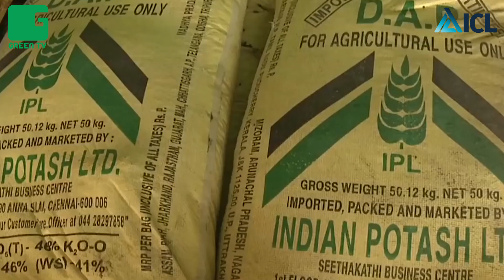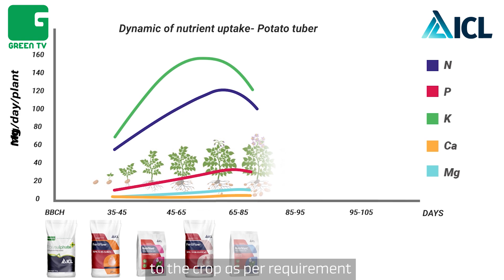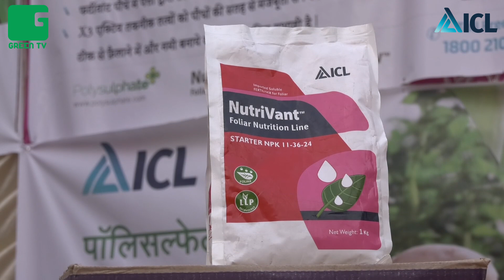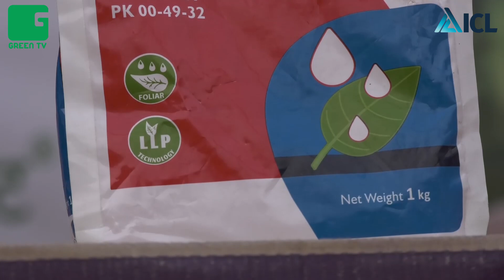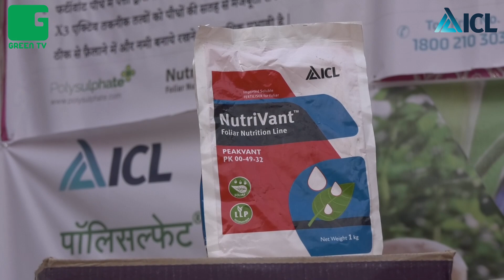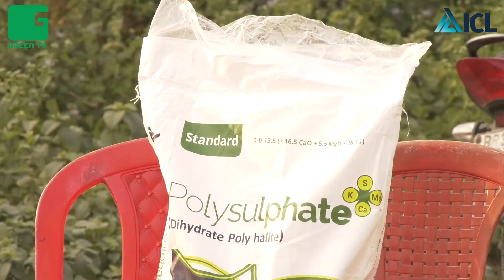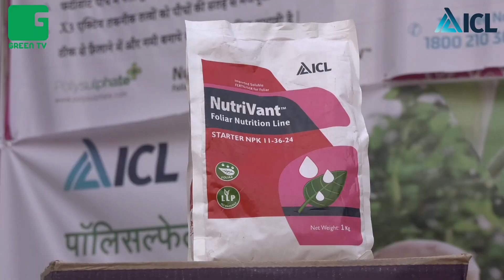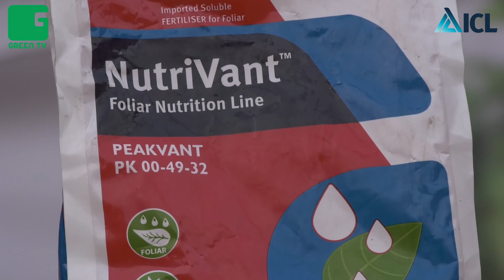फसल पोषण प्रबंधन (Crop Nutrition Management) | Potatoes and Corn की खेती करने वालो किसानो के लिए खास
Kisan Chaupal ( किसान चौपाल ) - फसल पोषण प्रबंधन (Crop Nutrition Management) आलू और मक्का (Potatoes and Corn ) की खेती करने वालो किसानो के लिए खास ~

ICL toll free number - 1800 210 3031

NEFT या क्रडिट कार्ड द्वारा सहयोग देने के लिए यहाँ9 क्लिक करें